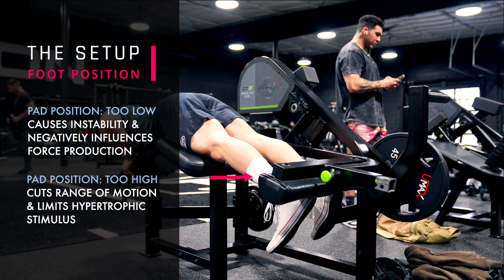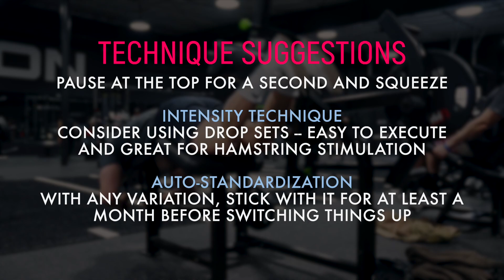Lying Leg Curl